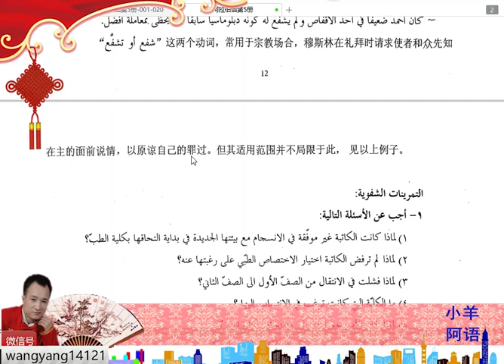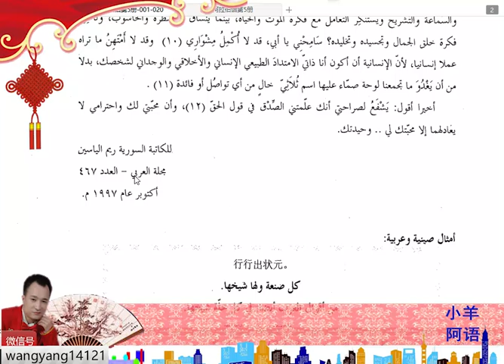5-1-2新编阿拉伯语第五册第一课课文下